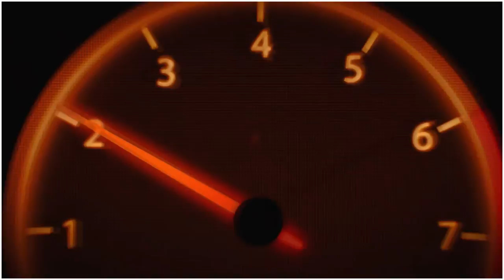Redline : Échec Scénaristique ou Chef D’œuvre D’animation ?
Bienvenue sur Manga Alliance ! Dans cette vidéo sur le film d'animation Redline, on s'intéresse au sens du scénario et à la qualité de son animation/sakuga. Nous nous sommes aussi intéressés aux créateurs Takeshi Koike et Katsuhito Ishii.

MONTAGE : SensweY
VOIX : Gru
SCRIPT : Gru

•● TIMECODE ●•
0:00 - Introduction
0:43 - Redline
02:12 - Un scénario décevant
05:34 - Une animation à couper le souffle
09:54 - Recherche de sens
15:57 - Conclusion